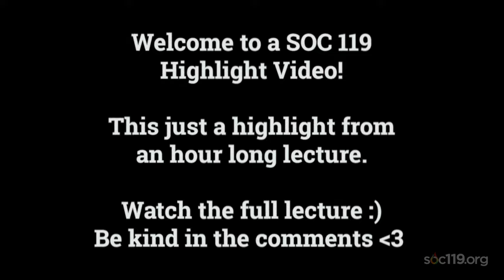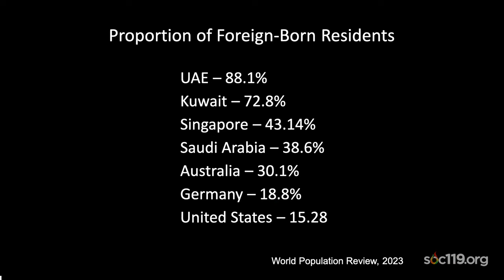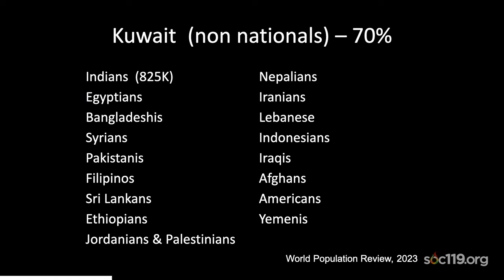"Living in a Multicultural Country"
This is a short segment from SOC 119, an introductory class on race and culture that is taught by Dr. Sam Richards at Penn State University. Today's video comes from the eight class of the Spring 2024 semester. The live streams took place on Thursday, February 1, 2024. The full lecture live stream is available here:

Timestamps:
00:00 Volunteer & Topic Introductions
01:39 Foreign & National Born Residents
05:31 Life in Singapore
10:12 Life in Kuwait
15:54 Integrating into Another Culture